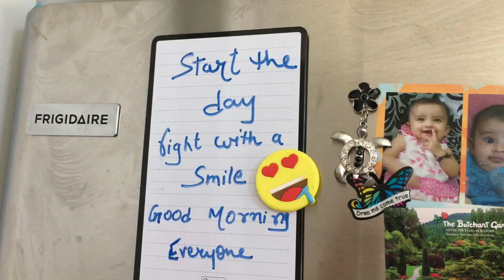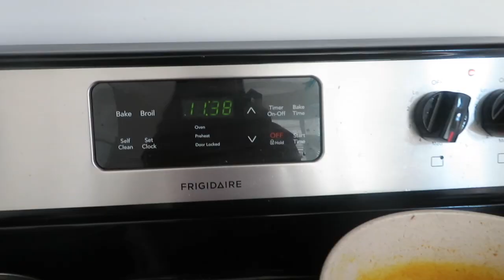My Morning Routine - Indian family in Canada I Indian Mom Morning Routine with 2 kids